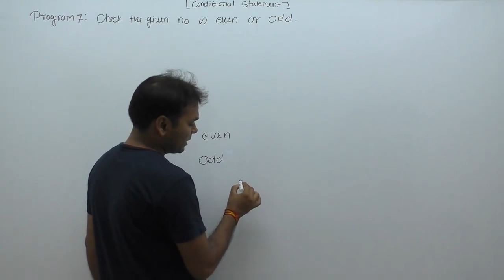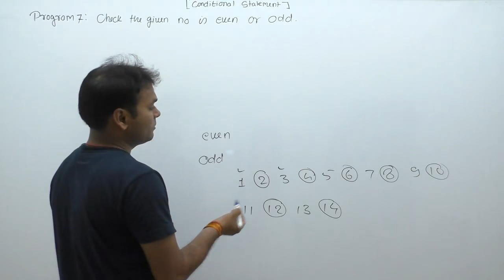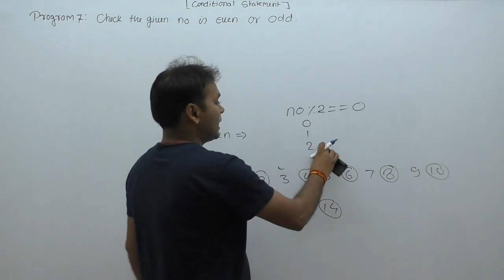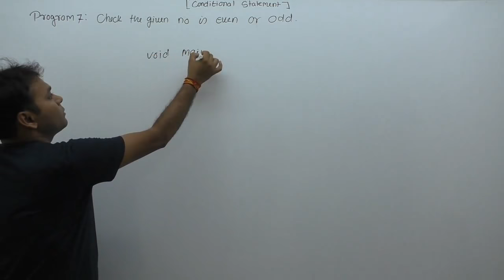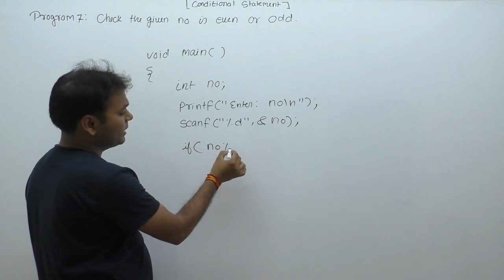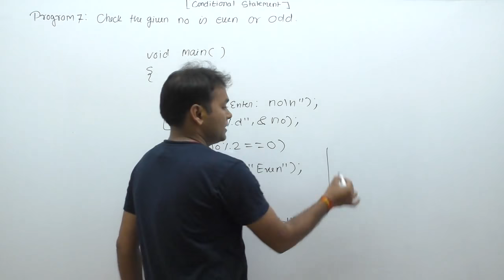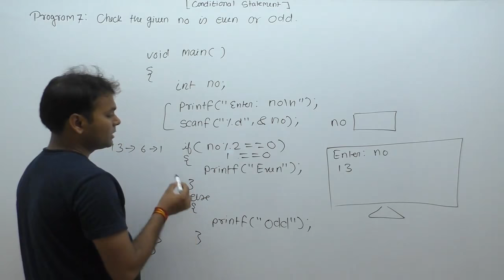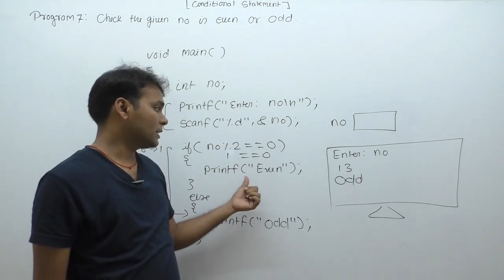write a program to check whether the given number is even or odd |Part362 | C Language by java prof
Description: program to check whether the given number is even or odd